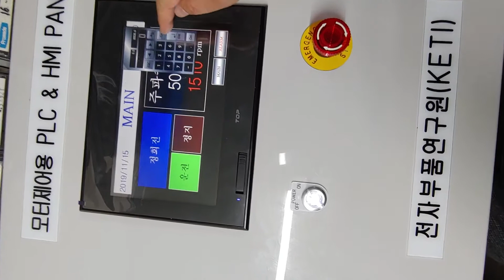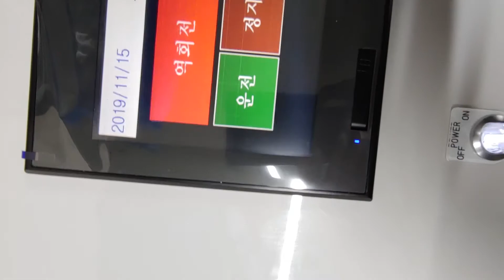모터제어용 PLC + 터치스크린 + 인버터 자동제어반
모터제어용 PLC + 터치스크린 + 인버터 자동제어판넬입니다.
모터의 속도와 정회전 역회전을 제어하고 운전 비상 상황 발생시 사고 이력 관리하여 저장가능합니다.

인버터 자동제어반, 인버터 판넬제작, PLC제어반, PLC+HIM+인버터 제어반,
인버터 교체설치, 인버터 설치시운전, 세보제어반, 모션제어반, 분전반, 배전반등
FA 자동제어 판넬 제작 및 엔지니어링 전문 토탈솔루션 기업
(주)유앤아이테크

Skype : davidjung,bongkeun

FA기기 직수입유통 및 자동제어 판넬 제작 및 엔지니어링 전문 토탈솔루션 기업

(주)유앤아이테크

TOP-VIEW
TOP-PCVIEW
TOP-VIEW100P
TOP-VIEW300P
TOP-VIEW600P
TOP-VIEW1300P
TOP-VIEW2000P
TOP-VIEWFULLP